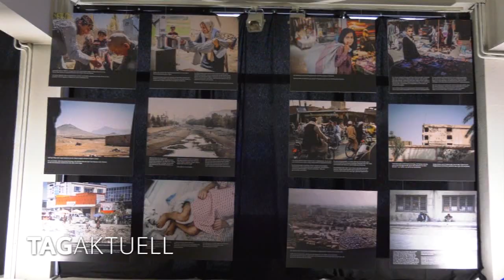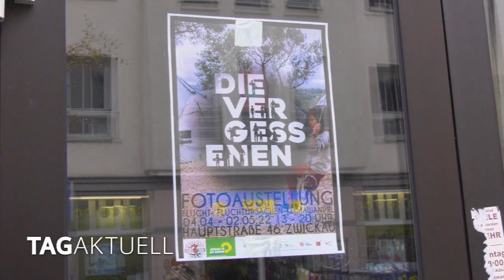„Die Vergessenen“ Fotos von Alea Horst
Am Montagnachmittag wurde die Foto- und Kunstausstellung „Die Vergessenen“ im Beisein geladener Gäste und Oberbürgermeisterin Constance Arndt eröffnet.
Die Ausstellung zeigt rund 150 beeindruckende Fotografien von Alea Horst.